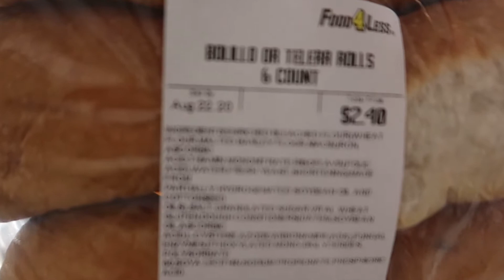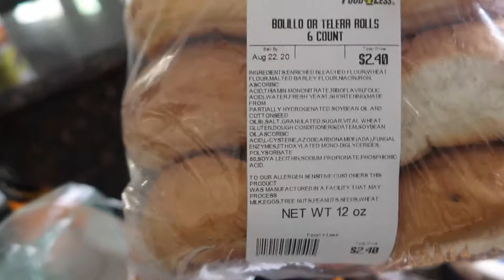BEST CHICKEN SANDWHICH I EVER MADE!!!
TODAY HERE ON DADS KITCHEN I WILL BE MAKING A ROTISSERERIE CHICKEN SANDWHICH PLEASE SHARE & Subscribe To My Channel THE KARRIEM FAMILY and get More Pranks,Challenges ,COOK VIDEOS MuKbangs and Good Family Vlogs